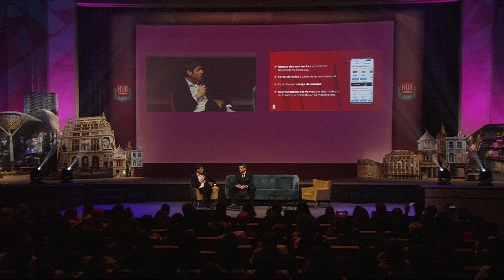Samsung exploite le potentiel Direct-To-Consumer de la plateforme Rakuten et contrôle son image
Fabien Versavau, CEO de Rakuten France, aura tôt fait de nous le rappeler : la dernière décennie nous a fait entrer "à l’ère des plateformes." Ainsi, près de 55% du transit e-commerce global passerait pas les marketplaces (dont Rakuten troisième leader mondial). Or il y a encore quelques années "beaucoup prophétisaient que cet essor signerait une perte de pouvoir conséquente des marques. En réalité, 70% des consommateurs sont attachés aux valeurs de la marque." Avec Hervé Ollien, VP Sales & Operations Consumer Electronics, ils détaillent comment Rakuten met en place un environnement gagnant-gagnant où les marques sont maîtresses de leur image et peuvent intégrer des stratégies Direct-To-Consumer.